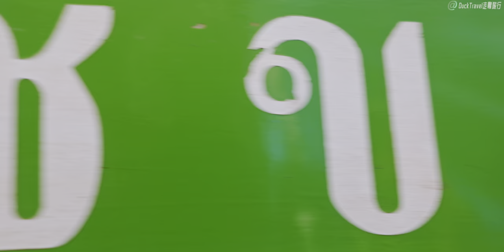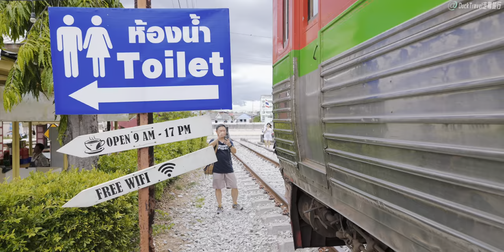Maeklong Railway, Thailand🇹🇭 The Most Dangerous Train Market in Thailand (4K HDR)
Maeklong Railway (ตลาดร่มหุบ) is one of Thailand's most unique and fascinating attractions. Located in Samut Songkhram province (สมุทรสงคราม), this railway line runs directly through the heart of a bustling local market. As the train approaches, vendors swiftly pull back their goods and retract their awnings to make way, only to resume business as usual moments after it passes. This extraordinary scene offers a glimpse into the daily lives of locals and showcases the harmonious blend of commerce and transportation.

Visiting Maeklong Railway Market provides an authentic Thai experience unlike any other. The market is filled with fresh fruits, vegetables, seafood, and a variety of local delicacies. The aroma of spices fills the air, and the vibrant colors of the produce create a feast for the eyes. Tourists and photographers flock here to capture the moment when the train squeezes through the narrow market space, a spectacle that occurs several times a day.

To reach Maeklong Railway Market, travelers can take a bus or van from Bangkok (กรุงเทพฯ) to Samut Songkhram. The journey offers scenic views of rural Thailand and its lush landscapes. It's advisable to check the train schedule beforehand to ensure you witness the train passing through the market. The best time to visit is in the morning when the market is most active.

While in the area, consider exploring nearby attractions such as the Amphawa Floating Market (ตลาดน้ำอัมพวา), where you can enjoy boat rides and taste authentic Thai street food. The blend of traditional markets and unique experiences makes this region a must-visit destination for those seeking to immerse themselves in Thai culture.

🌟Planning a Trip to Bangkok?

📷 Filming Date
2023/06/23

📍Today’s Attractions
Maeklong Railway Market (ตลาดรถไฟแม่กลอง)

🎬Timestamp
00:00 The Train is Coming
07:00 Maeklong Railway Market (ตลาดรถไฟแม่กลอง)
17:17 Maeklong Railway Station (สถานีรถไฟแม่กลอง)